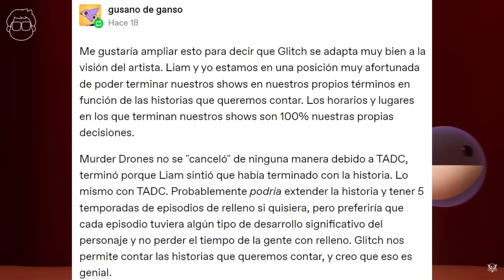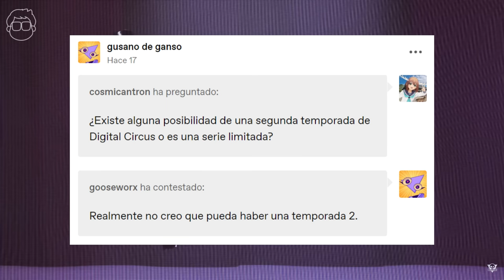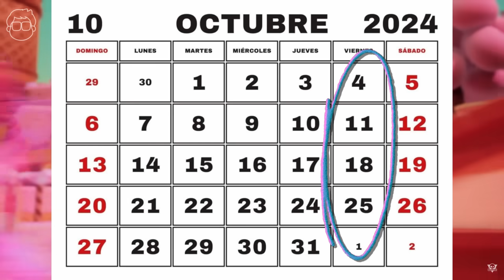The Amazing Digital Circus Episodio 3 Nuevas Filtraciones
El episodio numero 3 del asombroso circo digital esta cada ves mas cerca hoy especularemos de la posible fecha de lanzamiento de The amazing digital circus episodio 3.